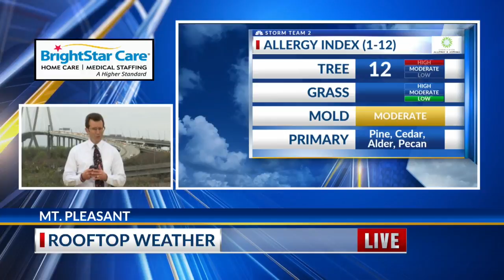Pollen Count for Wednesday, February 28th